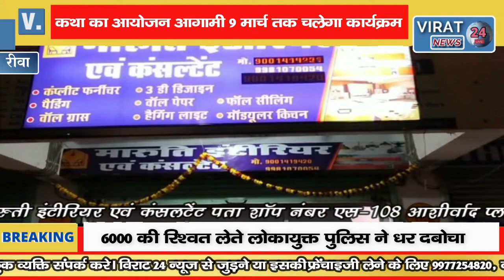🔻देवकीनंदन ठाकुर की रीवा में 3 मार्च से भागवत कथा का शुभारंभ